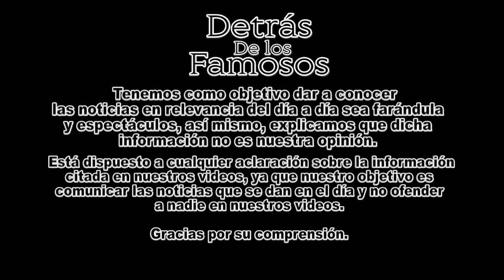Bl0QUEAN A RICARDO ANAYA EN CARRETERA DE CHIAPAS